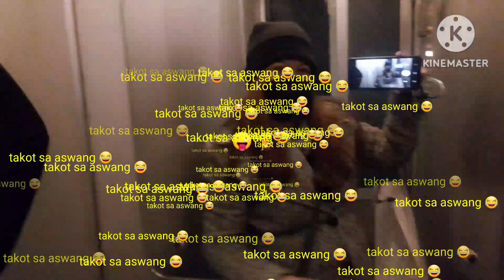[Naka uwi na si gala Girl 😂]